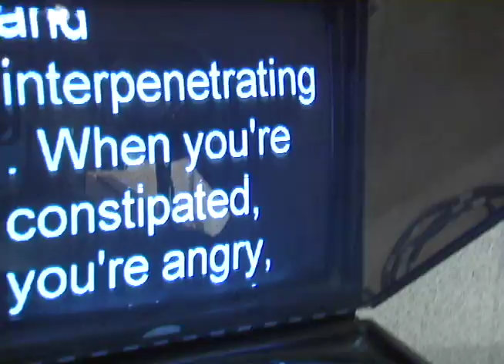Marta Raw!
A raw foods cooking show.